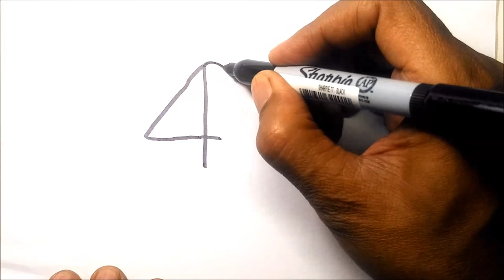How To Turn Number 4 into Cartoon GOAT – Easy Goat Drawing Tutorial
This video is about How To Draw Number 4 into Cartoon GOAT, Easy and Fun Doodle Art ✔